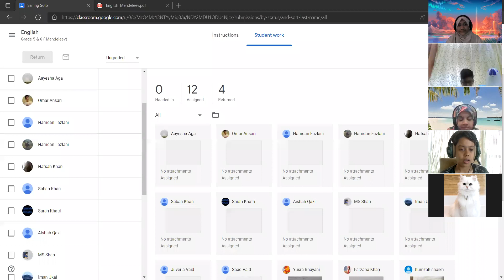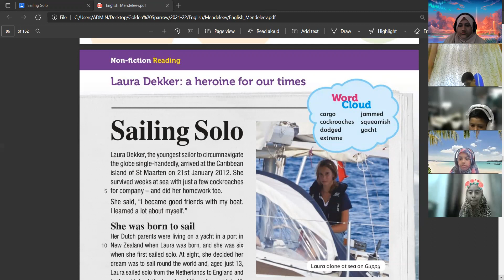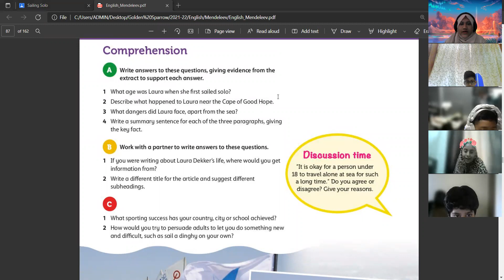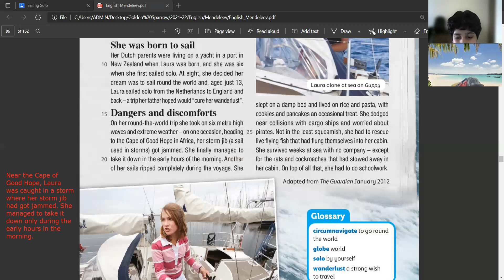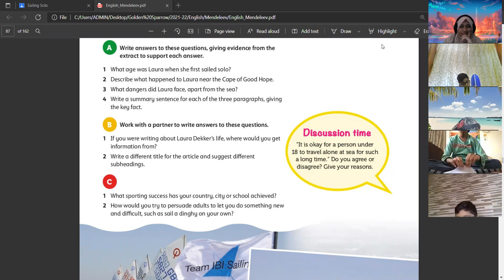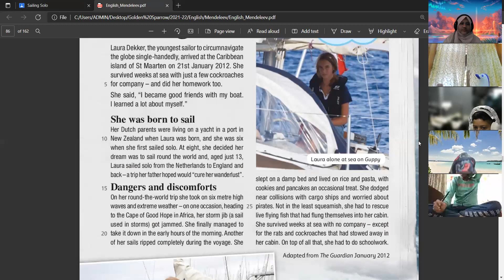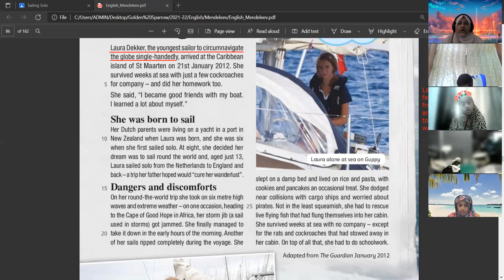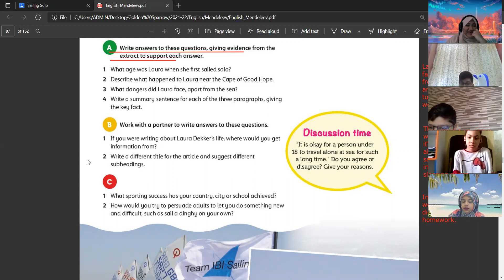Mendeleev 10022022 English Sailing Solo Comprehension